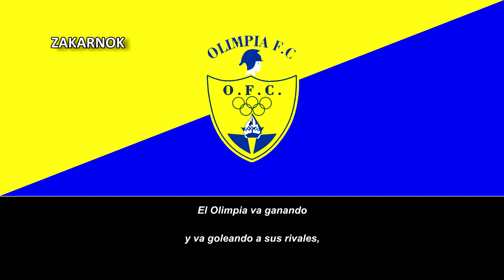Canción del Olimpia de La Unión: "¡Vamos Olimpia!"